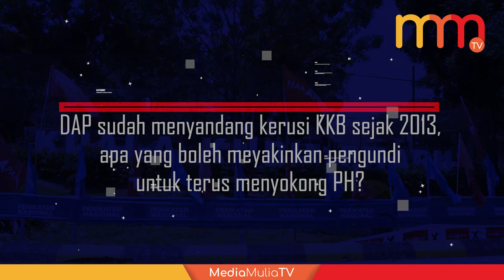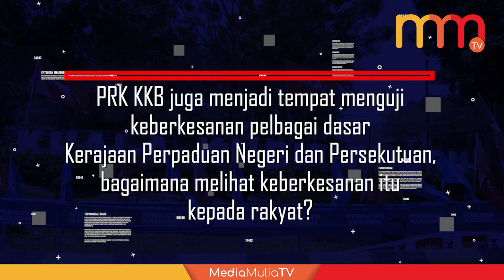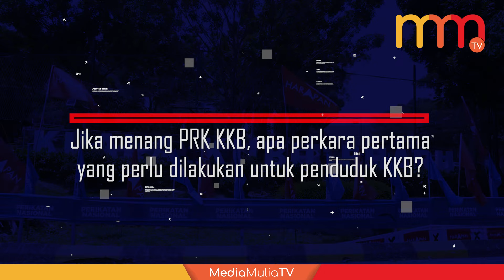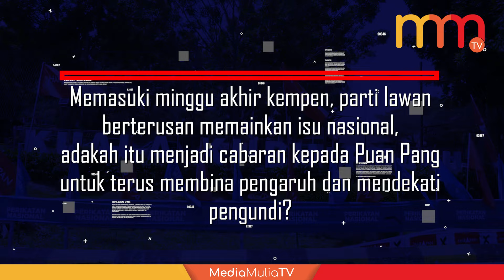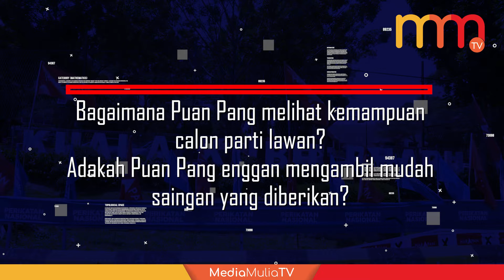PRK Kuala Kubu Bharu: Temubual Eksklusif bersama Calon PH, Pang Sock Tao